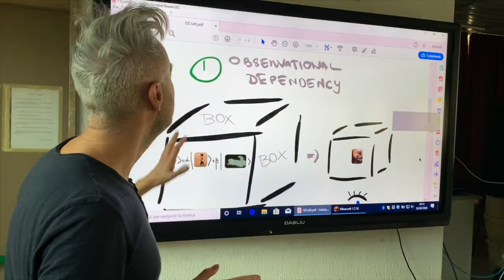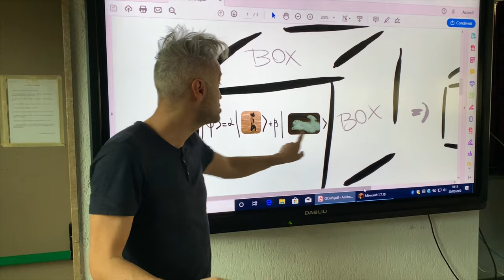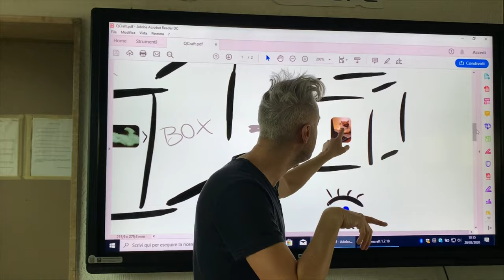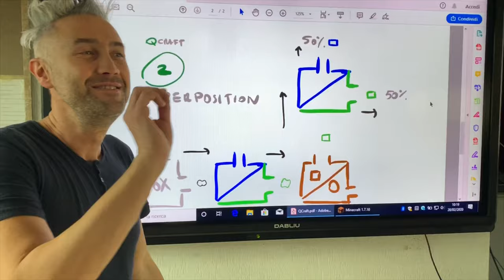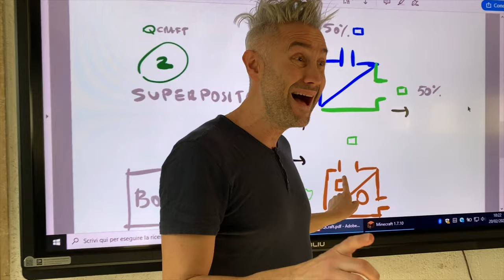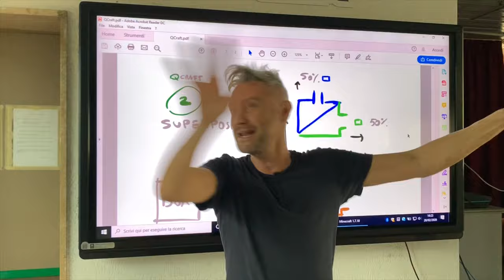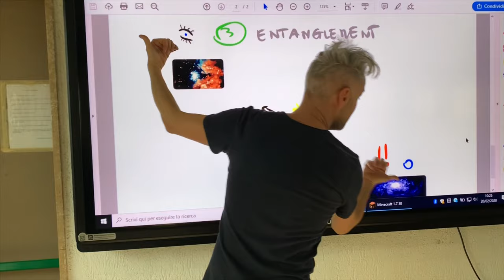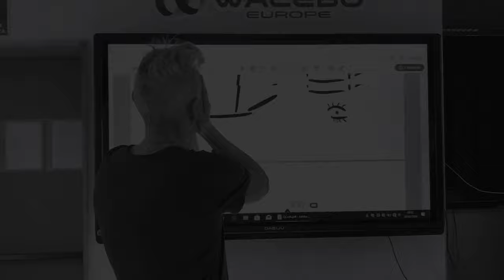la MECCANICA QUANTISTICA in MINECRAFT II fisica quantica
Ciao LOVVINI! Parliamo oggi di meccanica quantistica in minecraft. Il vostro prof gioca con voi con la fisica quantica!” Questa lezione infatti è dedicata al famoso gioco Minecraft e alla fisica quantistica in Minecraft ed all'entanglement quantistico

Infatti c'è una MOD di Minecraft che si chiama qcraft E che include tre regole fondamentali, ovvero tre fenomeni della meccanica quantistica: la dipendenza dall'osservazione, le super posizioni e l’entanglement.

In questo video con i miei studenti che hanno preparato una giocata su Minecraft abbiamo esplorato queste tre differenti regole e abbiamo visto come gli sviluppatori le abbiano integrate in questa MOD, divertitevi naturalmente non solo a guardare il video ma anche a commentarlo: anche voi giocate in mod che includono la scienza oppure la fisica? Spiegateci qualcosa di curioso che avete trovato nel gioco!!

Ringrazio con grandissimo affetto il mio studente Adriano Pellegrini per aver preparato la giocata in Minecraft ed aver affiancato il mio lavoro nel fare questo video. Grazie grazie grazie con tutto il cuore

CERCA I VIDEO CHE TI SERVONO con questo BOT